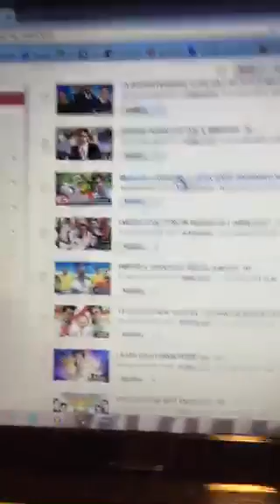La sabri si spoglia, strano... - Live del 16/11/2015